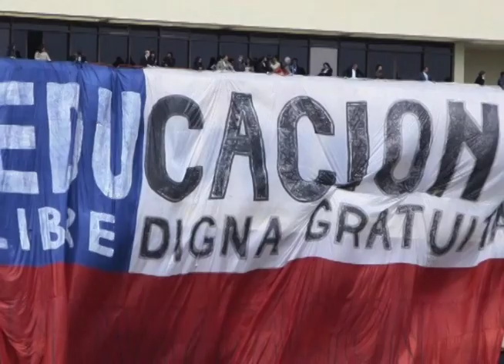Entrevista a Eduardo Artés (analista y ex-candidato presidencial)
Agenda Pública, conversaciones de actualidad. Entrevista a Eduardo Artés analista y ex candidato presidencial por Unión Patriótica. Agenda Pública se transmite por Canal 99 de VTR cable y su red nacional. Emitido el domingo 7 de diciembre.